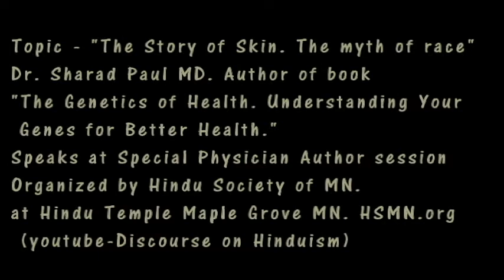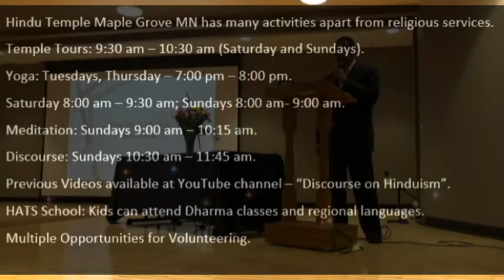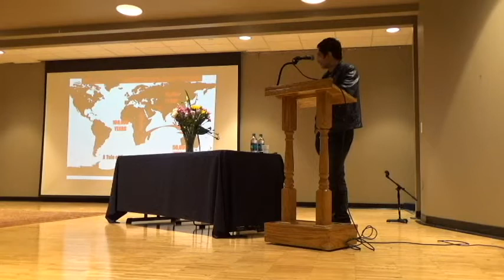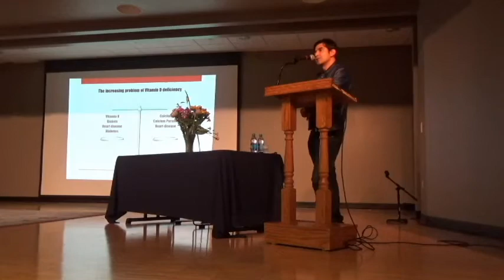"The Story of Skin. The Myth of Race" - Dr. Sharad Paul, MD.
Dr. Sharad Paul from New Zealand, while visiting USA for his book opening in USA, visited Minneapolis and gave a wonderful talk on above topic at Hindu Temple MN. His new book is "The Genetics of Health".  The Special Physician Author event was organized by Hindu Society of MN. The talk and Question answer session is great information and eye opener for personal health management.